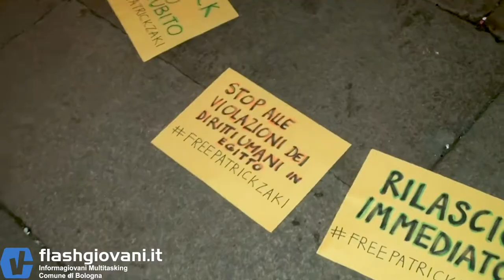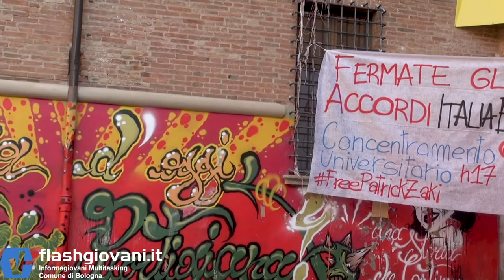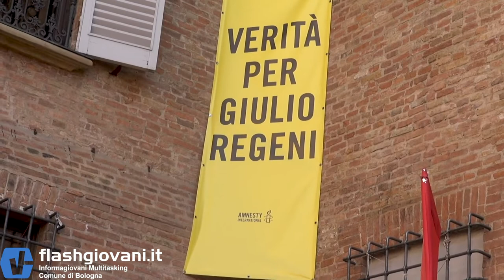L'appello in Piazza Maggiore: Libertà per Patrick Zaky.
Riproponiamo dall'archivio interviste sul caso Patrick Zaky di febbraio 2020.Per approfondire il caso abbiamo raccolto delle testimonianze per capire meglio le dinamiche della vicenda e abbiamo assistito alle manifestazioni in favore della sua liberazione.